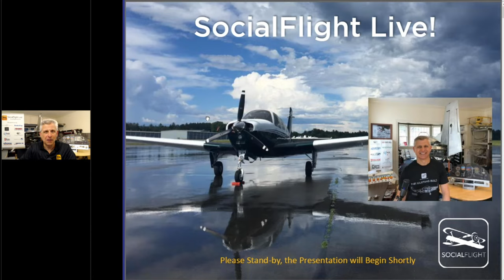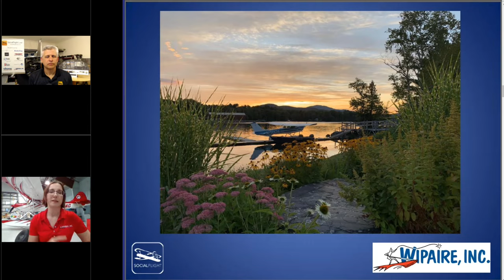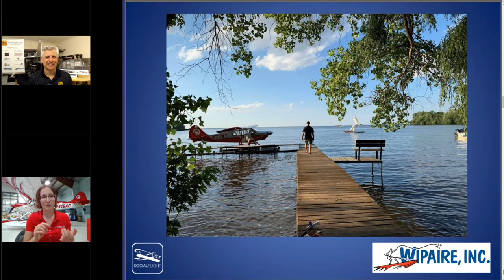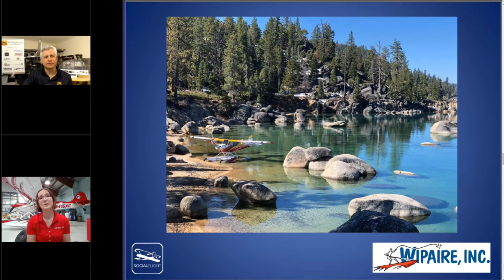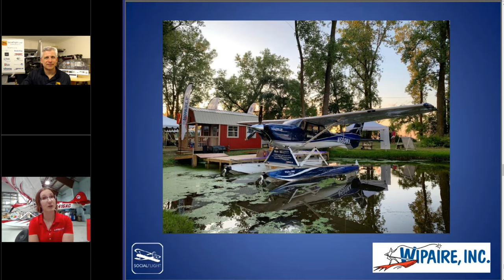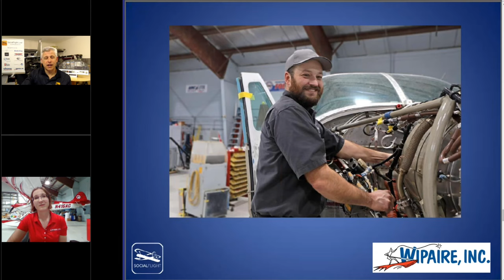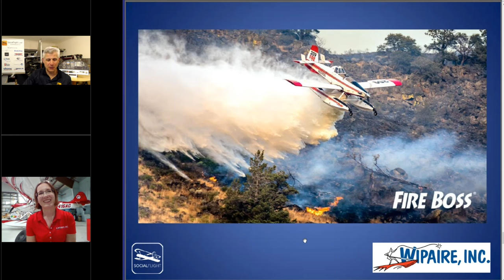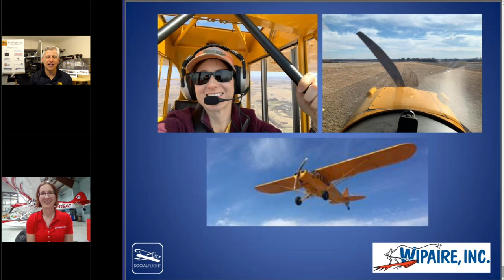SocialFlight Live! 6-2-20 - FLOAT PLANE FLYING with WIPAIRE!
FLOAT PLANE FLYING with WIPAIRE! - Learn all about Float Plane Flying: What's involved in getting the rating, types of planes, stages of flying and more!  Amy Gesch joins us from Wipaire as we talk all things Float Planes!  Get your feet wet next time you fly!

“SocialFlight Live!” is a live broadcast dedicated to supporting General Aviation pilots and enthusiasts during these challenging times.